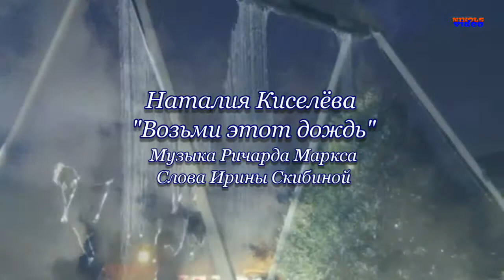Наталия Киселёва "Возьми этот дождь" (кавер-версия)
Музыка Ричарда Маркса
Слова Ирины Скибиной
Студия Nikols Video

Возьми этот дождь
Ирина Скибина

Окончился дождь, и ветер осенний
Опавшие листья опять гонит прочь…
Боль от разлук, как наважденье,
Тихо стучит в сентябрьскую ночь…
Ты отзовись хоть как-то…
Моя душа так рядом…

Припев:
Возьми этот дождь, возьми это небо!
Я ангелом рядом буду лететь…
Знай, что я здесь,  и солнечным светом
Смогу твоё сердце однажды согреть…

Капли повисли на согнутых травах,
Словно алмазы, блестят на заре…
Мне столько лет тебя не хватало,
И снова душа моя рвётся к тебе…
Сейчас, пожалуй, мне бы
Отдать тебе всё небо…

Разлуки боль пройдёт, я знаю…
Душа моя с тобой…
Я с ветром в небо улетаю…
К тебе, любовь…

© Copyright: Ирина Скибина, 2015
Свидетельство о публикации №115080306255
Take this rain
Irina Skibina

The rain is over, and the wind is autumn
The fallen leaves are being driven away again…
The pain of separation, like an obsession,
Knocking softly on a September night…
You respond at least somehow…
My soul is so close…

Chorus:
Take this rain, take this sky!
I will fly like an angel next to you…
Know that I am here, and by the sunlight
I can warm your heart one day…

Drops hung on the bent grasses,
Like diamonds, they shine at dawn…
I've missed you for so many years,
And again my soul is torn to you…
Now, perhaps, I would
Give you the whole sky…

Separation pain will pass, I know…
My soul is with you…
I'm flying into the sky with the wind…
To you, love…